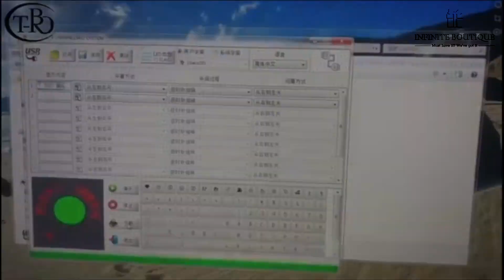INFINITE BOUTIQUE - Confession Fidget Spinner Lighter